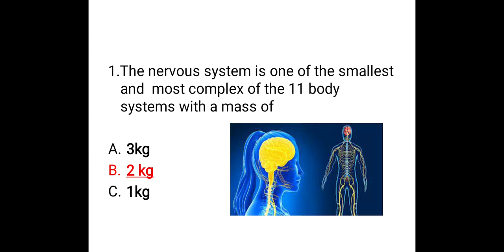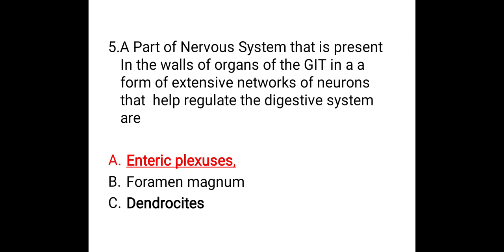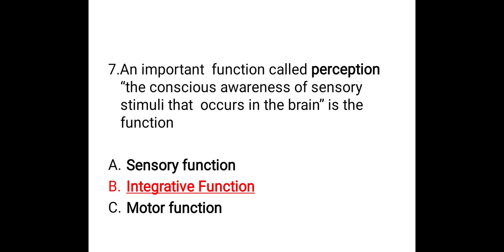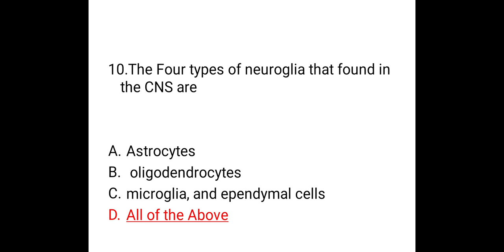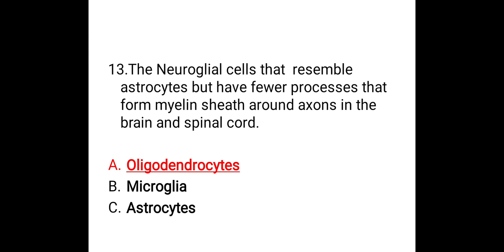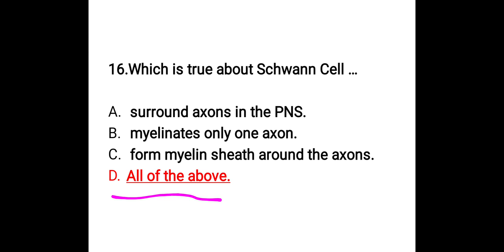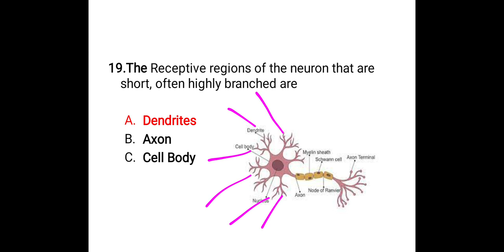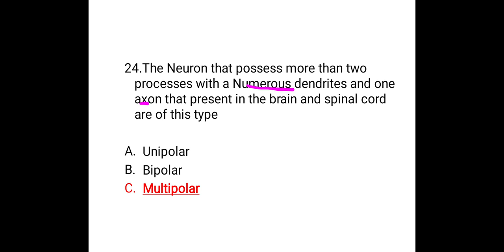Nervous System MCQs in Urdu/Hindi | Anatomy and Physiology MCQs | Nursing MCQS By Farman KMU.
Very Important Question answer
Nervous system mcq in Hindi,
Nervous system MCQs,
MCQs of nervous system,
Nervous system anatomy and physiology,
Peripheral nervous system MCQs,
Anatomy and Physiology mcq with answers,
Nervous system question answer,
Nervous system mcq jinx,
Nursing MCQs with answers,
Medical surgical nursing important topics,
KMU nursing MCQs,
KMU Anatomy and Physiology MCQs
Central nervous system MCQs,
Hap 2nd semester mcq questions,
KMU Bsn MCQs,

NervousSystemMCQsInUrdu/Hindi.